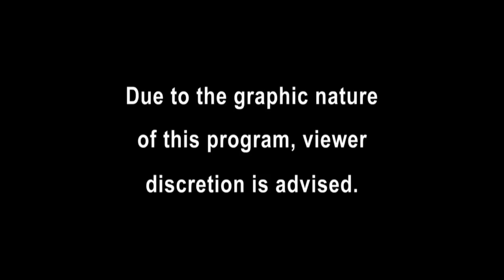[New] COPS 2023 🎬🎬🎬 COPS New Full Season 🎬🎬🎬 COPS TV